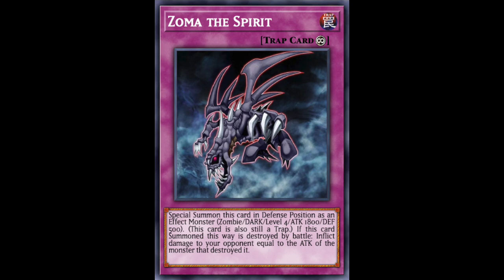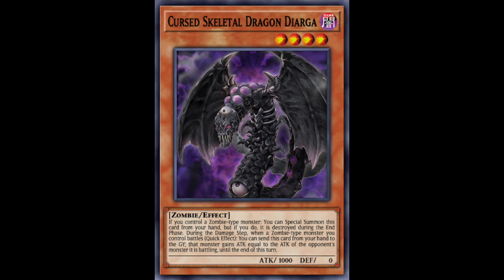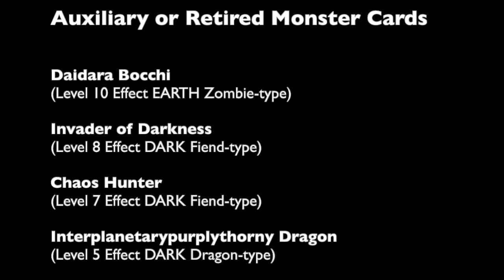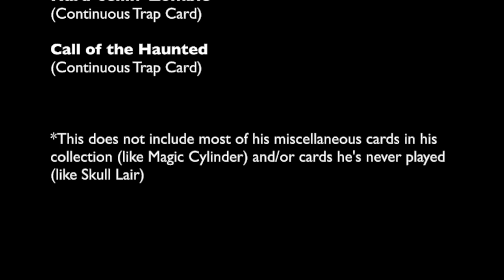Yu-Gi-Oh Original Character Deck Profile - Jace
This deck belongs to Jace, another OC of mine. His duel spirit is Phantom Ghost and he is in the Boy's Obelisk Blue at Duel Academy's Summer Program. (Refer to my Deviantart for the story he is featured in.) Easygoing and "roguishly" charming, Jace is Ren's childhood best friend and an ally to the Academy during times of crisis. His Zombie-themed deck often dominates with controlling tactics and recycling cards like a necromancer.

The main music for the video is an orchestral arrangement of "Gloomy Manor" from Luigi's Mansion: Dark Moon published by Symph0va on YouTube. They do great work and you should go check them out! Here is the original video
The second track is "Underworld Series Dramatic Cue 15" by Alex Khaskin, a.k.a. the original Five Nights at Freddy's 4 Main Menu theme.
All intellectual property rights for Yu-Gi-Oh belong to Konami.